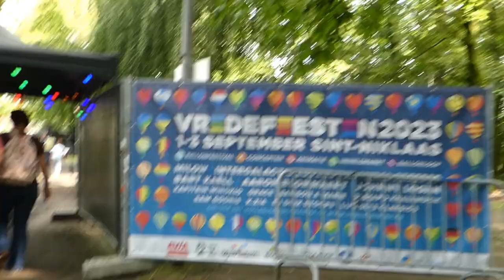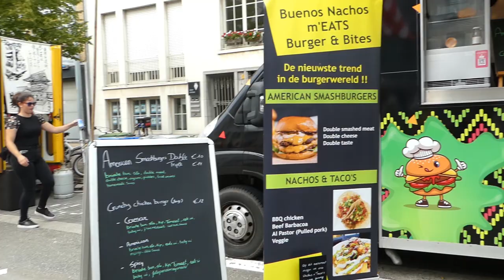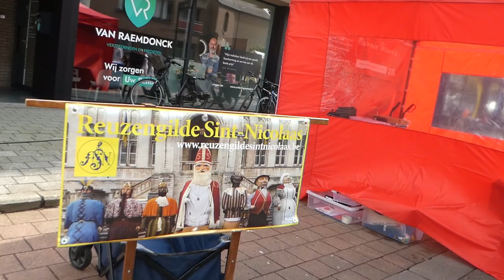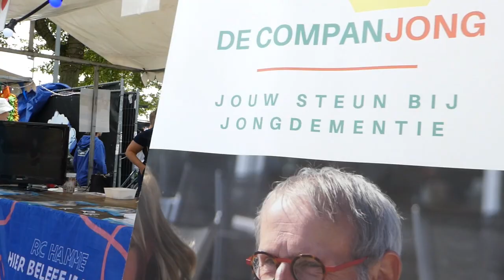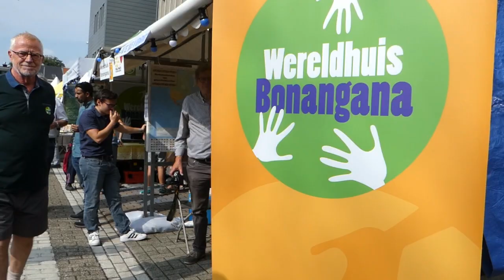Wereld markt sint niklaas 2 sep 23 - vredefeesten